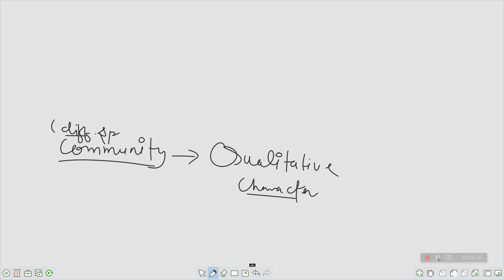Community Quantitative Character : Density